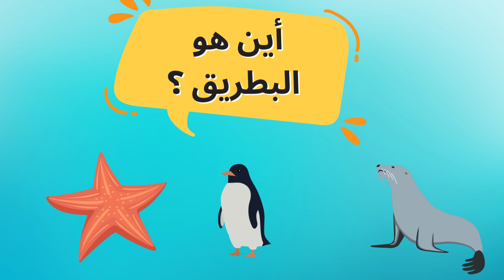ما هذا الحيوان البحري؟ | هيا نلعب | Quiz | Quess the sea animals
أي بني لتعلم القرآن الكريم | I-Bonai

قائمة هيا نلعب عبارة عن قائمة ألعاب و ألغاز تعليمية للطفل، يمكن من خلال اللعب اكتساب معلومات مفيدة
سوف يعرض هذا الفيديو 13 حيواناً بحرياً و عليكم يا أصدقائي معرفة هذه الحيوانات في أخر الفيديو
فلنبدأ باللعب يا أصدقائي هياااااا.
let's play my friends togather.  The video will shows  13 sea animals and you have to know these animals at the end of this video. !?
Enjoy and let's start.